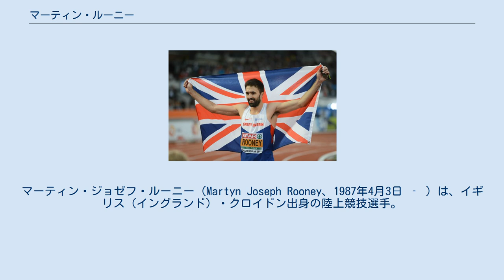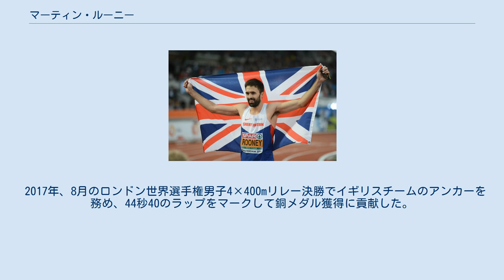マーティン・ルーニー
マーティン・ジョゼフ・ルーニー（Martyn Joseph Rooney、1987年4月3日 ‐ ）は、イギリス（イングランド）・クロイドン出身の陸上競技選手。
専門は短距離走の400m。
2008年北京オリンピック男子4×400mリレーの銅メダリストである。
 両親はアイルランド人。
 小学校でクロスカントリーを始めるも、16歳か17歳の頃までは真剣に陸上競技に取り組んでいなかった。
陸上競技のほか、ラグビーなど他のスポーツも取り組んでいたが、ラグビーをやるには痩せていたということもあり、結果を残していた陸上競技に絞った。
当初は800mと1500mをこなす中距離走の選手だった。
 2005年、18歳の若さで8月のヘルシンキ世界選手権男子4×400mリレーに出場すると、決勝でイギリスチームの2走を務め、44秒9のラップをマークして4位に貢献した。
 2006年、3月の英連邦競技大会男子400m準決勝で45秒35のジュニアイギリス新記録を樹立。
ロジャー・ブラックが作った従来の記録を0秒01更新した。
8月の世界ジュニア選手権男子400mでは3位に入り、この種目では1990年プロヴディフ大会のマーク・リチャードソン（銅メダル）以来、イギリス史上2人目のメダリストとなった。
 2008年、7月のロンドングランプリ男子400mで45秒の壁を突破（44秒83）。
8月の北京オリンピックは男子400m準決勝を44秒60の自己ベスト（当時）で通過して6位入賞を果たした。
男子4×400mリレー決勝ではイギリスチームのアンカーを務め、チーム最速ラップとなる43秒73をマークするもメダルには0秒75届かず4位に終わった。
この時マークした2分58秒81はメダルに届かなかったチームの過去最速タイム（当時）となったが、大会から7年後の2016年、銅メダルを獲得していたロシアチームはデニス・アレクセエフのドーピングで失格となり、メダルは剥奪された。
そのため、イギリスチームは4位から3位に繰り上がり、大会から7年後の2017年にイギリスチームは銅メダルを授与された。
 2009年、8月のベルリン世界選手権男子4×400mリレー決勝でイギリスチームのアンカーを務め、44秒83のラップをマークして銀メダル獲得に貢献した。
 2012年、8月のロンドンオリンピック男子4×400mリレー決勝でイギリスチームのアンカーを務め、チーム最速ラップとなる44秒09をマークするもメダルには0秒13届かず4位に終わった。
 2013年、8月のモスクワ世界選手権男子4×400mリレー決勝でイギリスチームの2走を務め、チーム最速ラップとなる44秒5をマークするもメダルには0秒98届かず4位に終わった。
 2014年、8月のヨーロッパ選手権男子400m決勝は同じイギリスのマシュー・ハドソン＝スミスに0秒04差で勝利し、自身初のメジャータイトルを獲得した。
この種目でのイギリス勢の優勝は1998年大会のイワン・トーマス以来であり、イギリス勢のワンツーフィニッシュは1994年大会（デュエーヌ・ラデージョとロジャー・ブラック）以来となった。
アンカーを務めた男子4×400mリレーでも金メダルを獲得し、男子400mとの大会2冠を達成した。
 2015年、8月の北京世界選手権男子4×400mリレー決勝でイギリスチームのアンカーを務め、チーム最速ラップとなる43秒97をマーク。
フィニッシュ直前に3位のジャマイカチームのジャボン・フランシスをかわし、0秒004差の接戦を制し銅メダル獲得に貢献した。
 2016年、7月のヨーロッパ選手権男子400m決勝はチェコのパベル・マスラク（45秒36）らに競り勝ち、45秒29で大会2連覇を飾った。
この種目での2連覇達成はロジャー・ブラック（1986年・1990年）以来、史上2人目の快挙となった。
 2017年、8月のロンドン世界選手権男子4×400mリレー決勝でイギリスチームのアンカーを務め、44秒40のラップをマークして銅メダル獲得に貢献した。